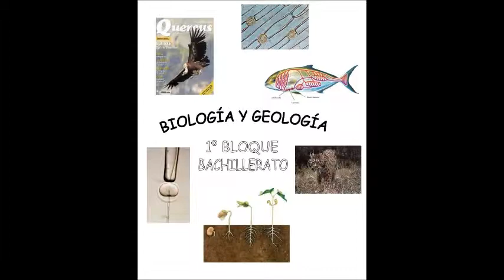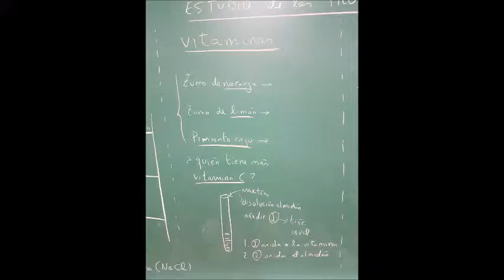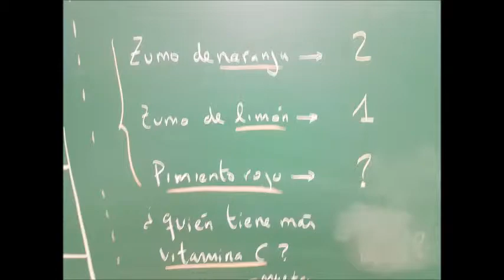"vitaminas" IES M J LARRA BACHILLERATO NOCTURNO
Actividad de laboratorio de 3z biología " vitaminas del IES MARIANO JOSÉ DE LARRA BACHILLERATO NOCTURNO 2018